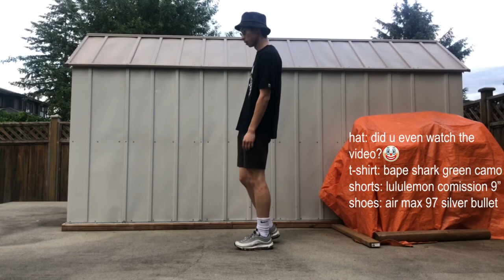KANGOL BUCKET HAT (LIQUID MERCURY) REVIEW + OUTFIT STREETWEAR 2020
Suuuuuuper fire bucket hat I picked up.
I like to discuss why I bought specific items because I think it's stupid (and I quick way to go broke) to cop stuff for no reason. Of course, I try and make this entertaining by throwing in jokes. See the timestamps below if you are looking for a specific part of the video!

0:09 Discussion/Hella jokes
1:55 Comparison to Bermuda (Kangol's most popular model)
3:45 Liquid Mercury Details + Review
5:44 Outfit